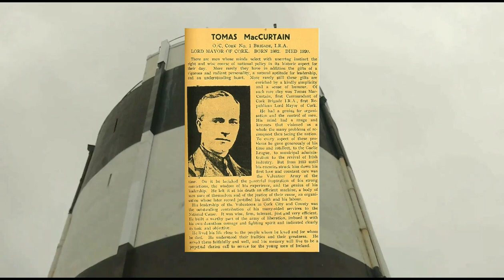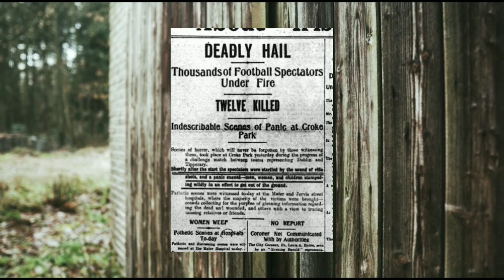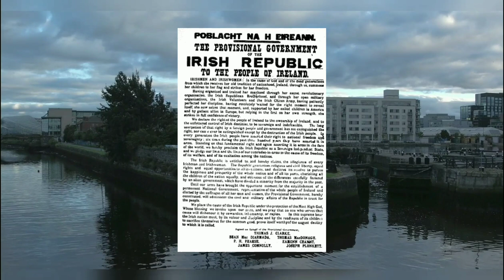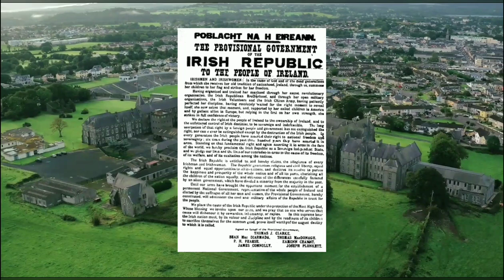The Black & Tans - Who were they and what did they do to the Irish ?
A history of the RIC , The Black and tans and the troubled history of Irish independence.